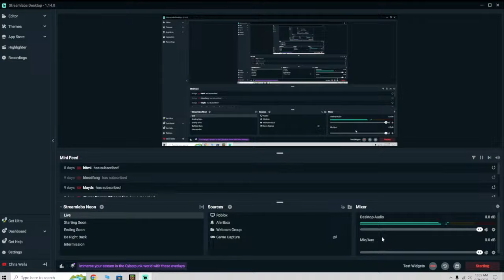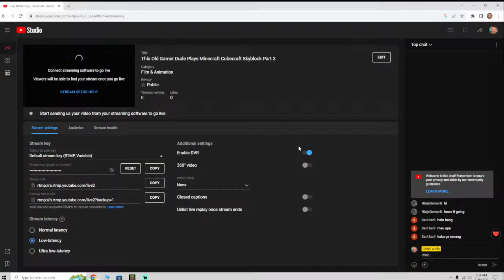This Old Gamer Dude Plays Minecraft Cubecraft Skyblock Part 3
Hello and welcome to This Old Gamer Dude's YouTube Channel. I have been gaming since the 70's when Pong came out. We played it even on a tiny black and white TV! After my parents upgraded the size of our TV and added color I graduated on to Atari, ColecoVision, a Vectrex machine, Nintendo, Sega, Playstation, Xbox on and on and various computer games over the years. Here you will discover the meaning of TOG. What is TOG? Well I'm sure you might have heard of POG. Consider me the cousin of POG, but instead of POG being a term used for describing something amazing, TOG is the opposite. TOG is when someone shines with amazing skills due to years of gaming experience, then all of the sudden starts playing like a noob because of old age kicking in with slower reflexes and thinking skills declining. This is a TOG moment.

So like and subscribe if you want to see me play in various games utilizing many years of gaming experience winning the day or completely getting PWNED by kids who have barely received their driver license due to having my TOG moments.

If my game playing stream gets some activity, I will stream with mic and video. But for now I am just chilling, playing some games and experimenting with the whole streaming thing.

Want to watch a multi award winning sci-fi short I made for film festival in Australia? Check that out here:

Getting bored or looking for new stuff to watch? Then be sure to check any of these following channels below!